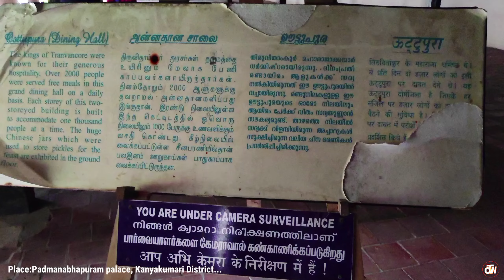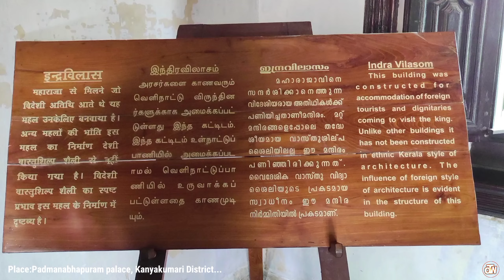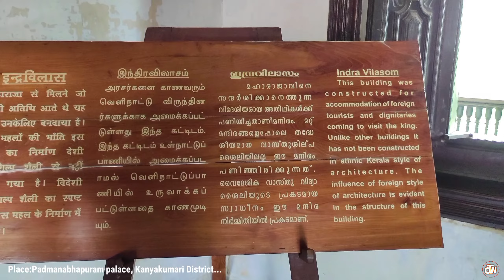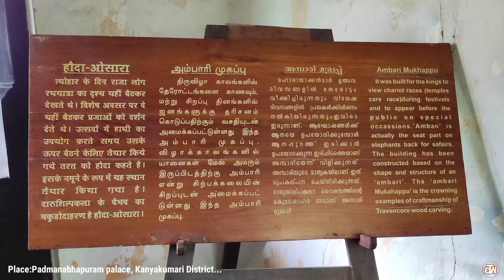padmanabhapuram palace|அழகான அரண்மனை|TUCKER TALKS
In this video we explained about padmanabapuram palace...It is located in kanyakumari District..